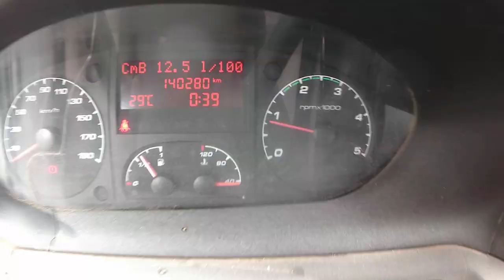35C13 BENNE DOUBLE CABINE 140280KM AN2014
35C13 BENNE DOUBLE CABINE 140280KM AN2014